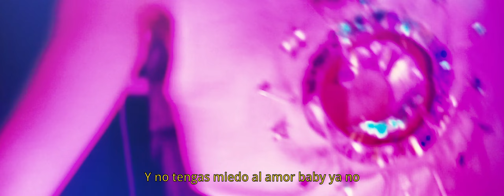Xoel Álvarez- AMOR CRECIENTE (Visualizer)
Ya Disponible el Nuevo Single De Xoel Álvarez en todas las plataformas digitales:

 / xoelalvarez.  .

 / xoelalvarez_

LETRA/ LYRICS:
Yo no entiendo
Lo que pasó contigo
Esa noche

Si fue el embrujo
De los besos que me diste
En el coche

Y ahora no puedo sacarte de mi mente
Llegó la hora ya consigo verte entre la gente

Y esta noche quiero que bailes lento
Que tu boca y la mía nos lleven al cielo

Y no tengas miedo al amor
Baby ya no
Confía en mí

Tú sigue´ aquí en mi mente
Amor creciente
Que nace en mí

Nos fuimos pa dentro de la discoteca
Baila un Perreito lento esta noche eterna
Un par de chupitos
Vozka y un mojito
Tú págame 2
Que yo al resto te invito

Dj no le bajes
Que esto no se pare
To el mundo nos Mira
Porque  somos inigualables

Será la envidia
Déjame a mi
La noche es joven baby
Yo muero por ti

Quiero que esta noche
Tú me lo desabroches
Sin miedo y sin reproches
Vamonos Vamonos Vamonos pa´ el coche

Baby ya no
Confía en mí

Mejor baja down down
Don't be afraid
Que tú estás a mi lao

Eres free así que dale esta noche
Tú sabes que todo vale
Que no hay nadie que te pare

Le metemos cool
Con esa actitud
Lo subimos pa´el storie
Eres mi fantasy

Amor creciente